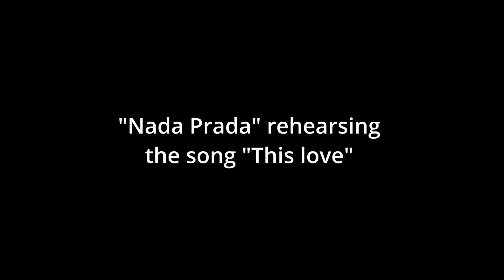"This Love" by Nada Prada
Probe mit meiner Hammerband "Nada Prada" gestern Abend.
Und ja, der Venti ist wohl eher ungeschickt platziert...🙂
Rehearsal with my great new band "Nada Prada" yesterday.
And yes, the ventilator ist awkwardly placed...🙂